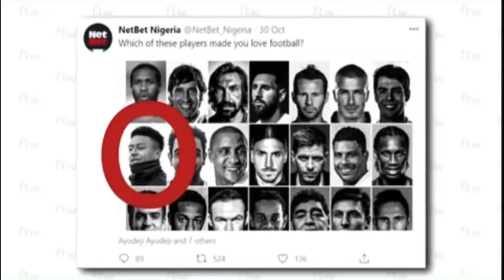Betting company basically saying Lingard is one of the best ever.